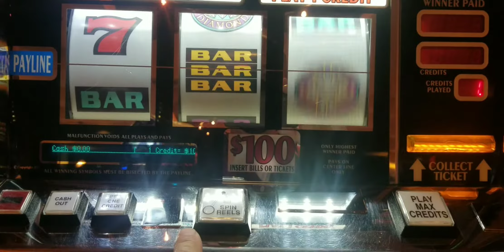$100 slot machine try #2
nope not this time either